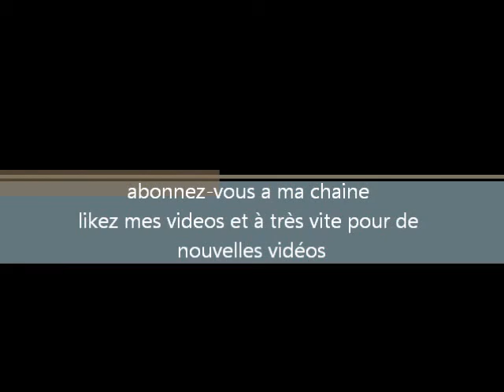Étoile en papier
Sur cette vidéo je vais vous montrer comment faire un flocon de neige en papier avec du matériel Basic